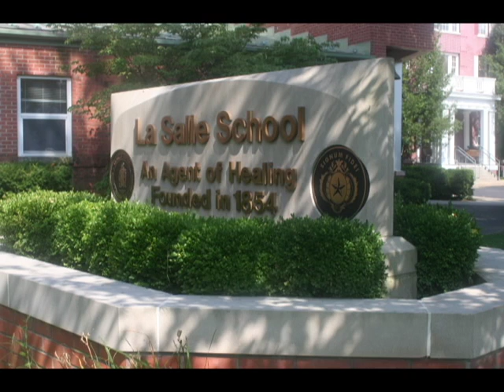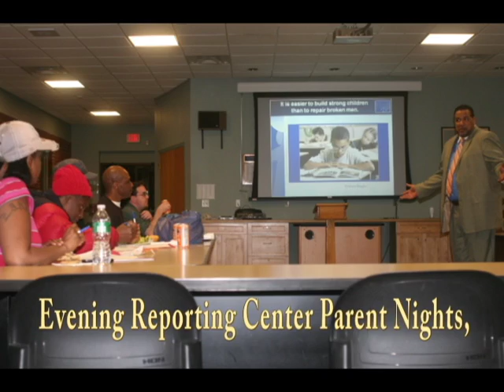LSSVirtual Tour, updated September 2019